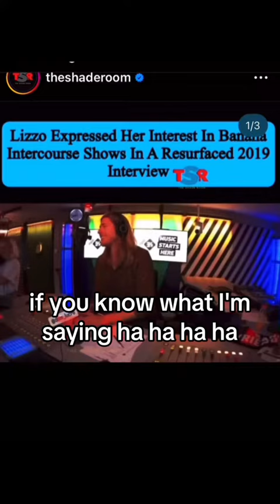The Truth Behind Lizzo's Controversial 'Banana Allegations' (Lizzo Fat Shaming & Banana Allegations)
In this episode of The Truth Behind Lizzo, we investigate her recent banana allegations. Did Lizzo really force her dancers to eat bananas from vaginas? Some say the story is too far fetched to be true